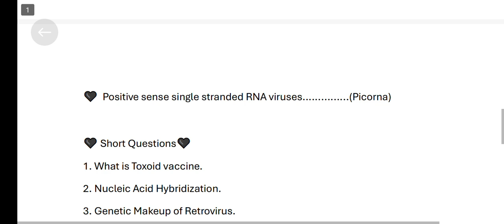BT601 Current Final Term Paper 2024| bt601 final term preparation 2024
This vedio is made to help you in final term preparation of bt601. All current Papers are collected in this vedio
bt601 final term preparation 2024
bt401 current final term paper 2024